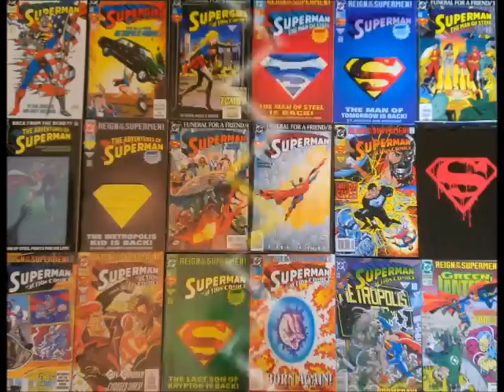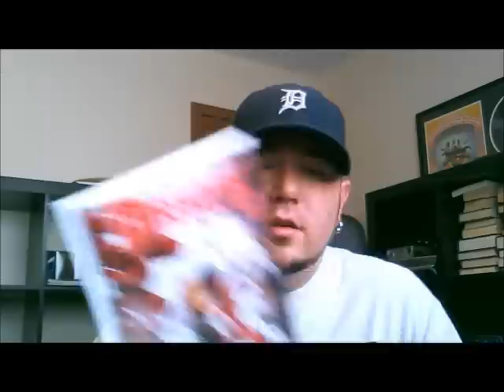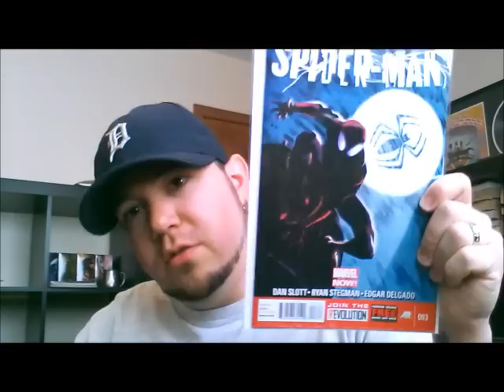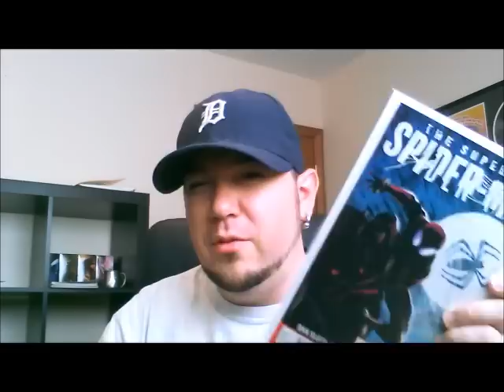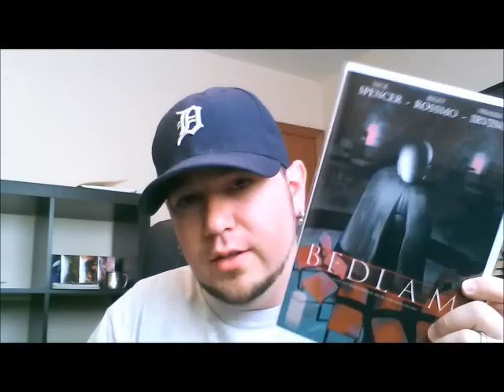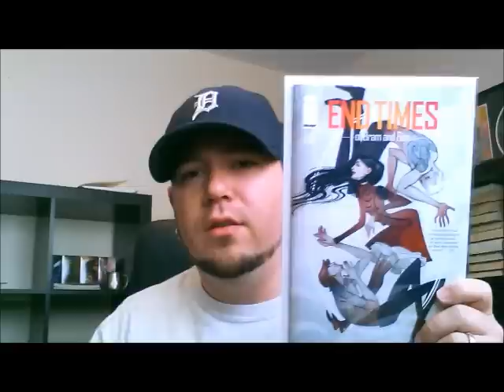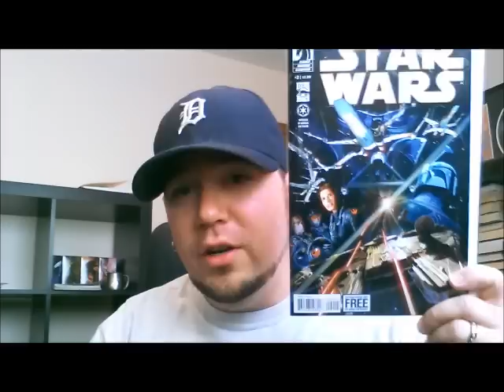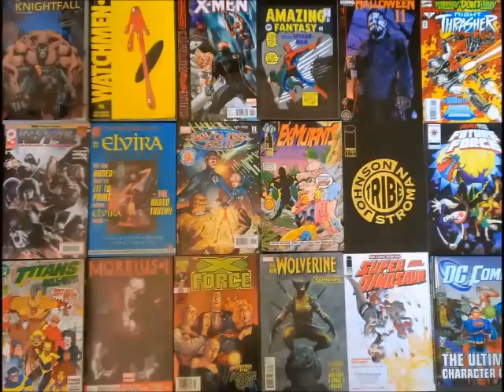RunningWithComics episode 17: Quick Catch Up Lightning Reviews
Hey everyone!  Hope you enjoyed this video.  If you like this format let me know and I'll keep doing more videos this way instead of always doing the individual reviews.  Who knows, I might just do individual reviews as always.  We'll see what comes out next week.